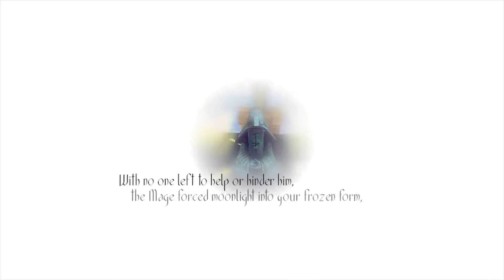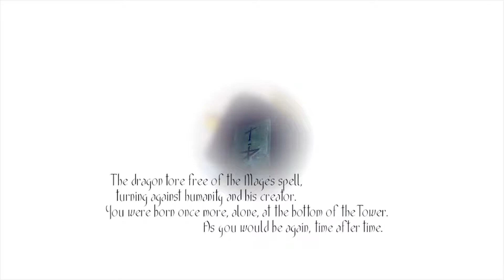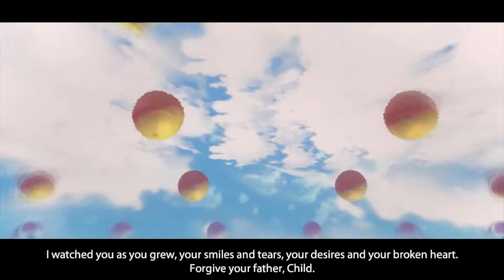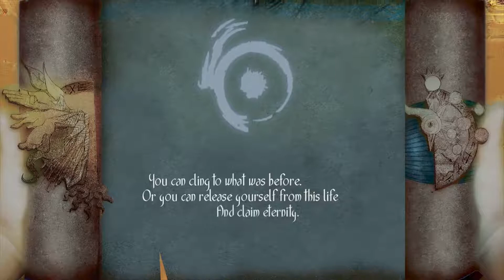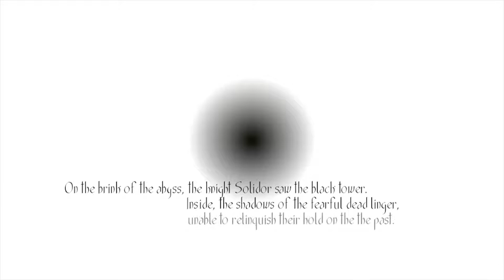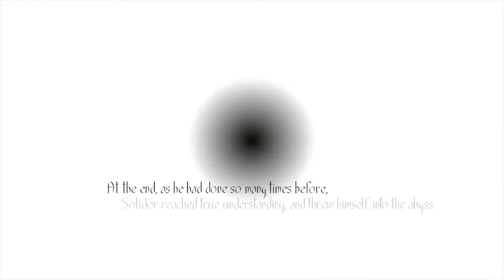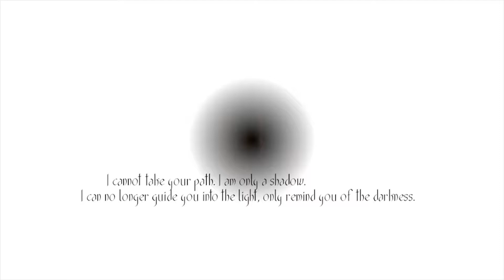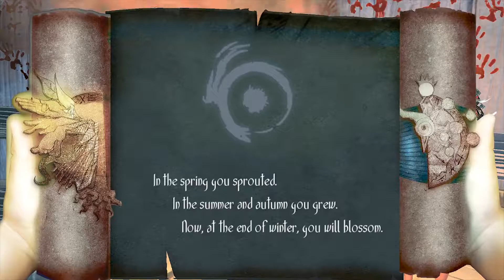Journey into Hell - Toren - Part 3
Toren is an indie action adventure game developed by Swordtales